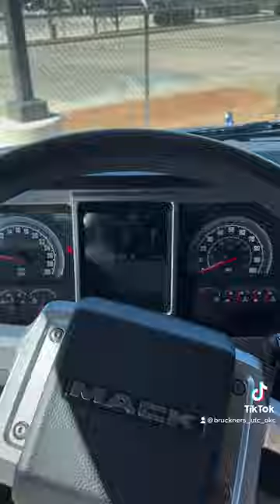2020 Mack Anthem for Sale $89,900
Stock Number A8199P
$89,900.00
2020 Mack Anthem AN64T70 70" Mid Roof
387,765 Miles

Mack MP8-445EB 445HP, MD12AFO mDrive 12 Speed Automated, 2.79 Ratio, 233" Wheelbase, 12K, 40K Axles, 6 Wheel Disc Brakes
Double Bunk, Inverter

Financing Available
Eligible for Volvo Certified Extended Warranty
Our Location: 10100 W Reno Ave, Suite A Exit 140, N on Morgan Rd, W on, Reno Ave, Oklahoma City, OK 73127